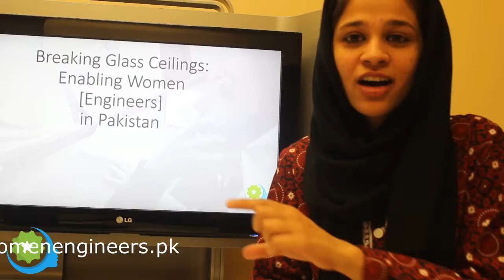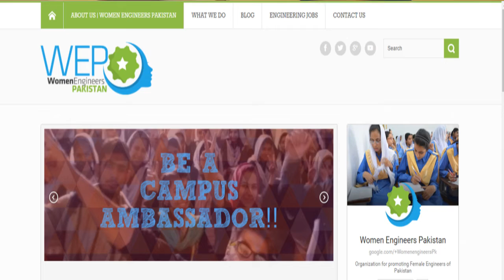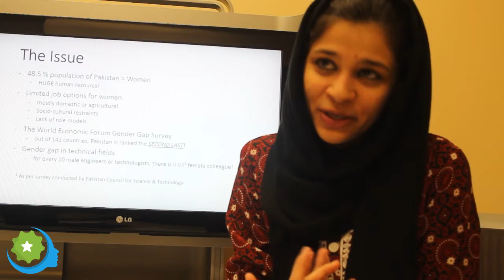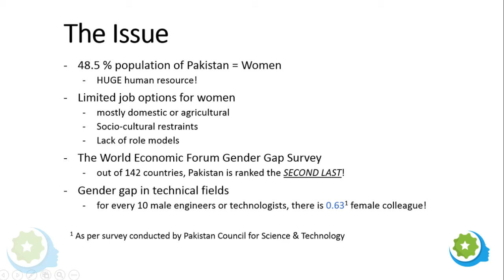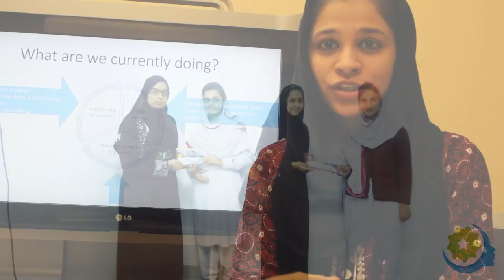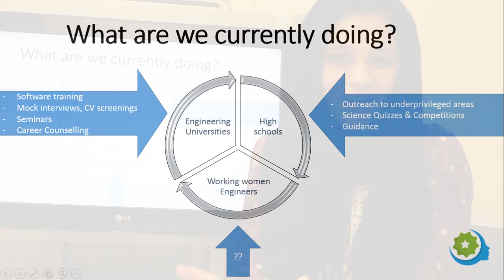Women Engineers Pakistan and how we work!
An insight into WEP's structure. Be part of our endeavor!